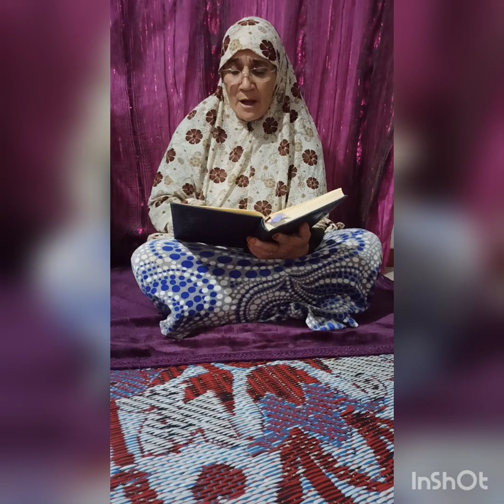السيدة جميلة تهدي تلاوة عطرة لعشاقها .. تقبل الله منها ومنكم .اميين